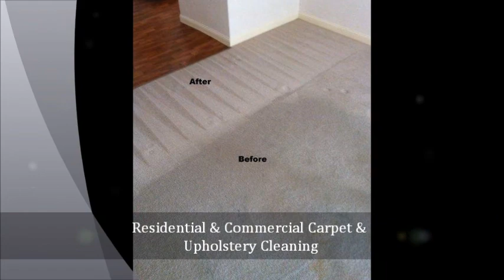Customer Review after carpet cleaning service - Best 1 Cleaning & Pest Control 1800 187 561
Best 1 Carpet Cleaning & Pest Control Services Operates throughout Brisbane - Ipswich - Gold Coast - Sunshine Coast offering a quality and guaranteed service to all residential and commercial customers.